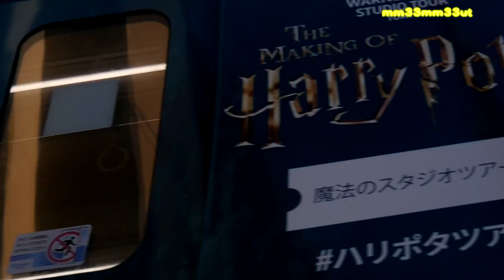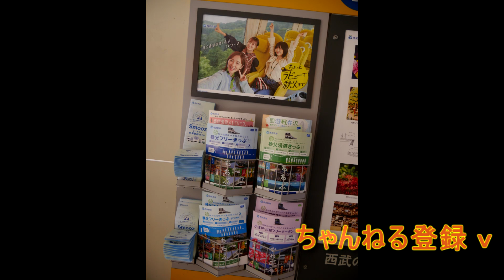東長崎駅の朝７時３０分ラビュー西武池袋線平日ダイヤ20231003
１０月３日
通勤時間帯　朝の東長崎駅
西武池袋線平日ダイヤ
上りっ線　７時３２分池袋着のラビューが通過
各駅停車　急行も　列車が続きます
下り線　7時30分池袋発のラビュー
列車密度が最も高くなる１時間
次々とやってきます
東長崎駅ではイベントのポスターやジャングル大帝のレオとライヤ　像も
西武瓦版の１０月号も配布　が　駅前人や店舗も慌ただしく
１日の始まりです